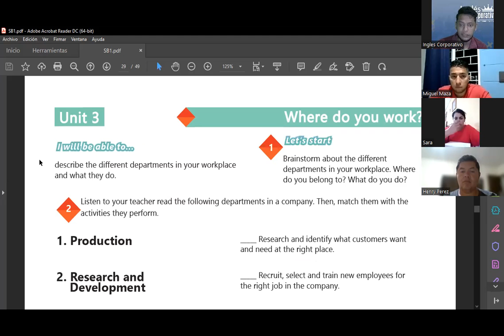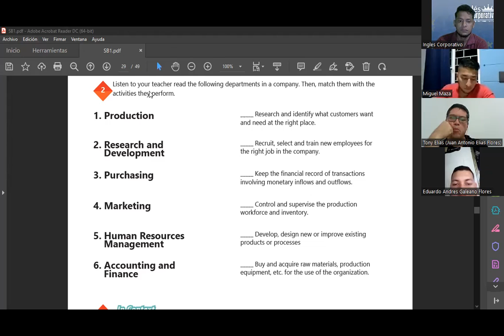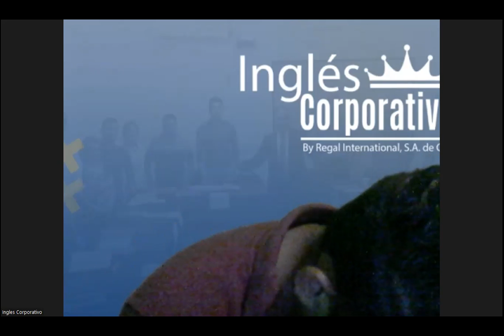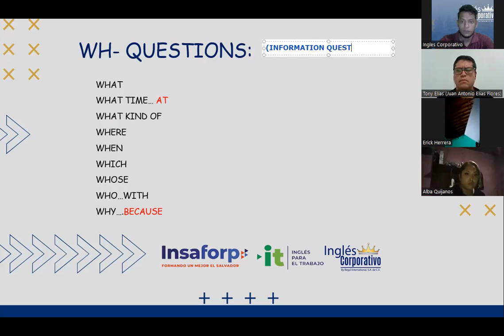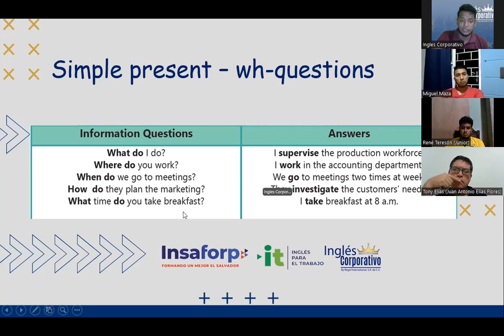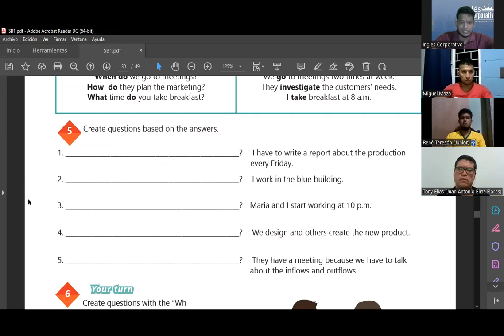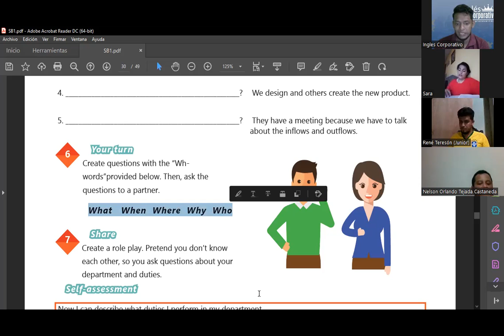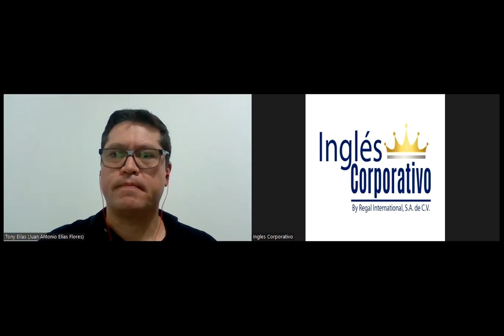Ingles Corporativo-Videoconferencia #11 Information questions